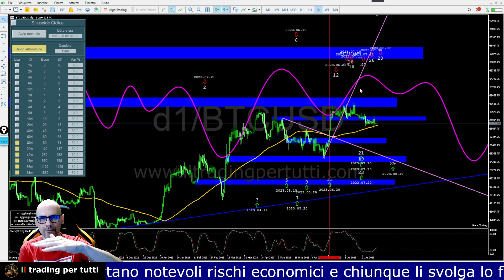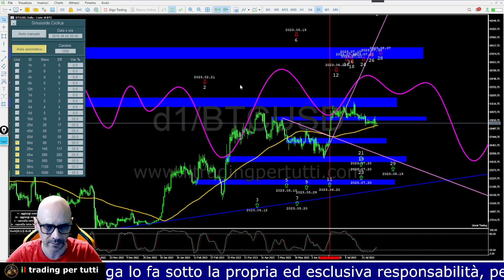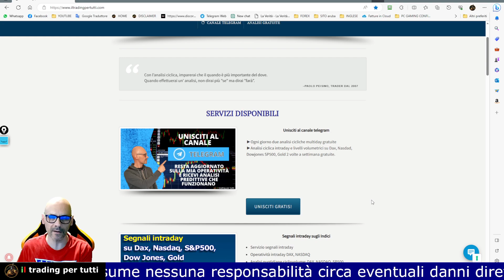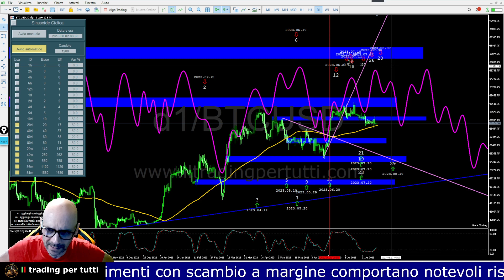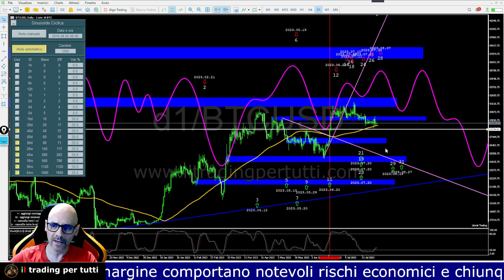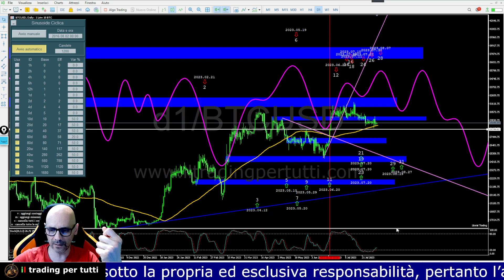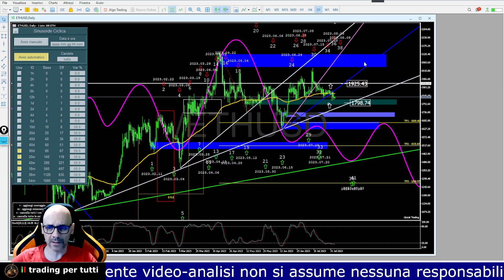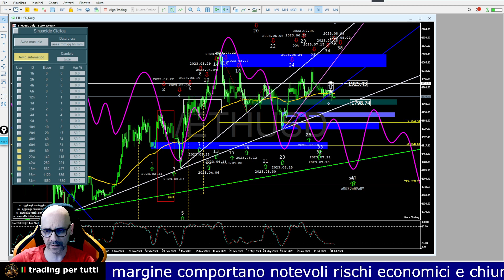BITCOIN & ETHEREUM. ENTRAMBE IN ATTESA DI UN SEGNALECHE CONFERMI LO SHORT - ANALISI DEL 04-08-23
In questa video analisi di BITCOIN & ETHEREUM, troverai le previsioni per i prossimi 7 giorni con sviluppate dall'indicatore Voltime.

Troverai le seguenti informazioni:
Sinusoide ciclica composta
Trend ciclico di fondo
Previsione di picco o di minimo ciclico
Livelli ad alto volume